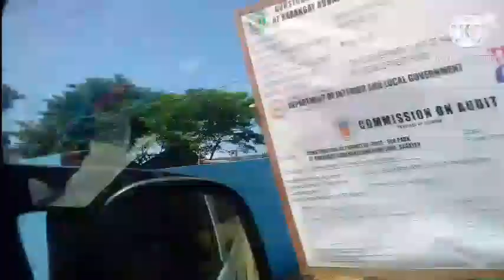Tara mamasyal/Beautiful view Ng Sanchez Mira/Marilyn Mariano Dagohoy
beautiful view Ng Sanchez Mira